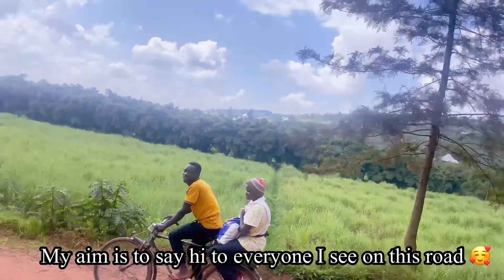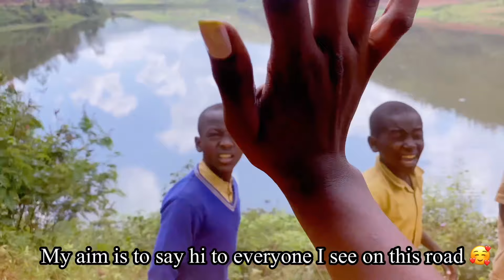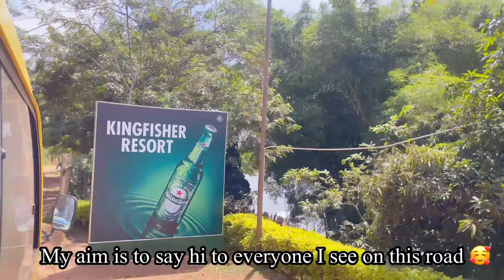Didn’t know my workmates would be this fun to go out with 💃🏾🎊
We went on a work trip, fun at the beach 💃🏾🎊
Watch The Whole Video  to see the fun stuff.

I Hope You Liked It. I'll be uploading fun videos like these on the channel. ❤️